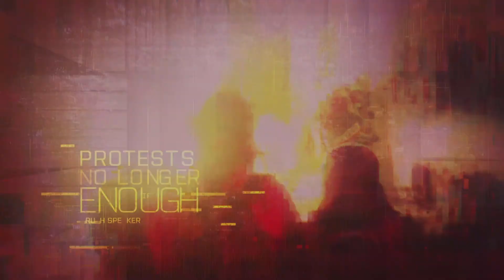My First time playing battlefield 2042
This was recorded on February 5th 2022